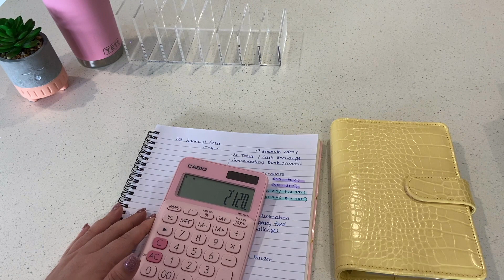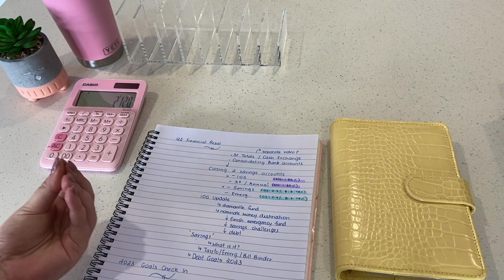QUARTER 2 FINANCIAL RESET (Part 1) 2023 Goal Check In, Debt Priorities & Sinking Fund Consolidation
Welcome to part 1 of my Quarter 2 Financial Reset. We check in on my 2023 goals, debt priorities and discuss sinking fund consolidation! There are two more parts to come, but this is the chatty one to give you context about what I'm choosing to do with my finances over the next few months! 😍

Taylah Louise xoxo

ETSY STORE - TaylahLouiseBudgets

OCTOPUS SURVEYS - I'm doing surveys and getting paid, if you want to earn money online, click my link to do the same 🙂

ALL FINANCIAL OPINIONS AND ADVICE ARE MY OWN AND NOT RECOMMENDATIONS FOR PERSONAL USE - SEE A PROFESSIONAL IF YOU ARE IN NEED OF GUIDANCE.